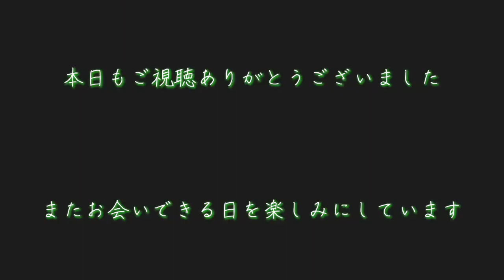ドンキホーテのおもちゃコーナーで見つけたDON'T LOSE YOUR COOLが色々予想を上回ってきた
酔い子のみんなー！！今日も元気に◯◯してるかなー？
やってきましたみんな大好き５００円シリーズの時間だよー！！！

てことでまたしてもドンキホーテ環七梅島店にて仕入れてきました！！！！
ｵｾﾜﾆﾅｯﾃﾏｰｽ(・o・)

今回二人が遊んでみるのは【DON'T LOSE YOUR COOL】

これまた危険な匂いがプンプンしますね
しかとお楽しみください。

おじゃる丸じゃん。